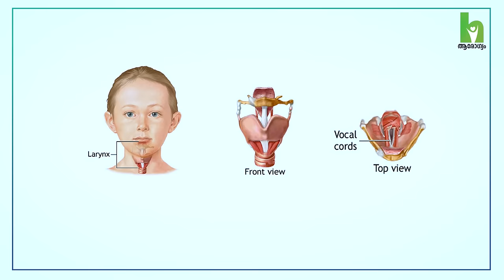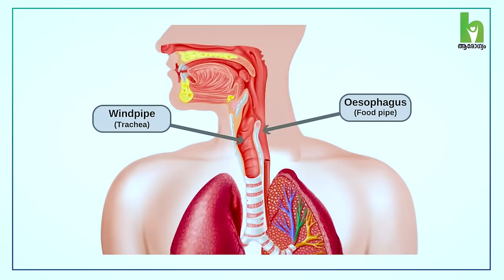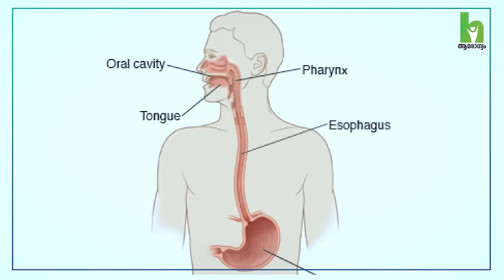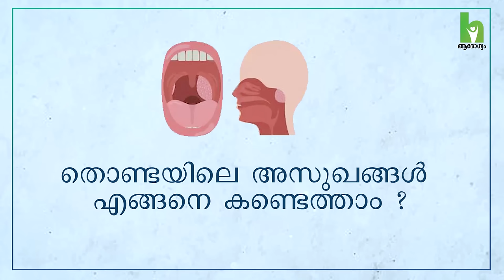തൊണ്ടയിലെ കാൻസർ ഈ ലക്ഷണങ്ങൾ അവഗണിക്കരുത് | Throat Cancer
പലപ്പോഴും നിസാരമെന്ന് കരുതി അവഗണിക്കുന്ന തൊണ്ടയിലെ രോഗങ്ങള്‍ക്ക് ചിലപ്പോള്‍ അടിയന്തര ചികിത്സ ആവശ്യമുള്ള ആരോഗ്യപ്രശ്‌നമായിരിക്കാം. ഇത് ചിലപ്പോൾ കാൻസർ ലക്ഷങ്ങൾ ആവാം.
ഇത്തരം ലക്ഷങ്ങൾ തിരിച്ചറിഞ് വേഗത്തിൽ ചികിൽസിച്ചാൽ അസുഖം പൂർണമായി ഇല്ലാതാക്കാം.

തൊണ്ടയെ ബാധിക്കുന്ന രോഗങ്ങളും ചികിത്സാ മാർഗങ്ങളും - കോഴിക്കോട് സ്റ്റാർ കെയർ ഹോസ്പിറ്റലിലെ Dr Muneer MK വിശദീകരിക്കുന്നു
കൂടുതൽ വിവരങ്ങൾക്ക് ബന്ധപ്പെടുക :  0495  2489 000, 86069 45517